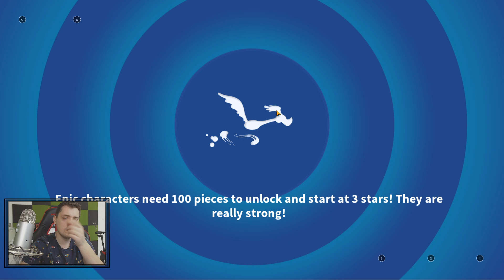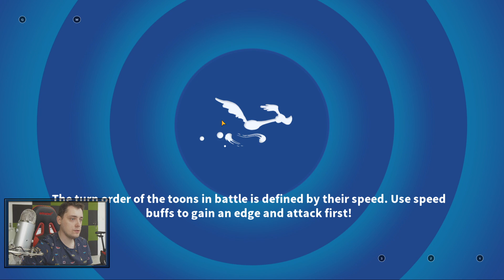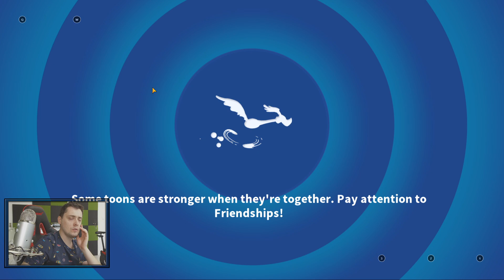Big Chungus I UNLOCK HIM - Looney Tunes World of Mayhem Game Gameplay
world of mayhem is nice. looney tunes world of mayhem part 1 commentary is here. looney tunes world of mayhem commentary is what i do. looney tunes world of mayhem the sea devil is good character. looney tunes world of mayhem sea devil event is great. looney tunes world of mayhem all characters i am so close to unlock. looney tunes world of mayhem jackpot is what i need. looney tunes mundo de locos is good. looney tunes mayhem is nice. looney is cool.

looney toons are cool. looney tunes are great.

DESERT EVENT AND TEAM SPOTLIGHT HEROES! - Looney Tunes World of Mayhem Game Gameplay

I BOUGHT PREMIUM COSMIC OFFER OPENING STARS - Looney Tunes World of Mayhem